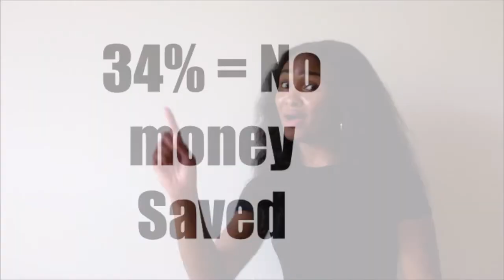How to save $1000 in 5 months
Hey y'all! Having trouble saving money? Watch this, I'm here to help!

Follow meeeeee!

SC: LADYINRED13